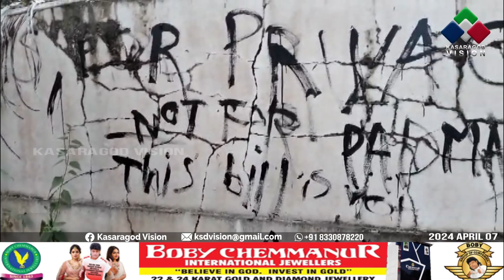ദേശാഭിമാനിലേഖകന്‍ വിജിന്‍ദാസ് താമസിക്കുന്ന ഉദിനൂരിലെ വീട്ടുമതിലില്‍ മുന്നറിയിപ്പ് സന്ദേശം.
ദേശാഭിമാനി ചെറുവത്തൂര്‍ ഏരിയാ ലേഖകന്‍ വിജിന്‍ദാസ് താമസിക്കുന്ന ഉദിനൂരിലെ വീട്ടുമതിലില്‍ മുന്നറിയിപ്പ് സന്ദേശം.ദേശാഭിമാനി ദിന പത്രത്തേയും ലേഖകന്‍ വിജിന്‍ ദാസിനേയും പരാമര്‍ശിക്കുന്ന വാചകങ്ങളാണ് എഴുതിയിട്ടുള്ളത്.